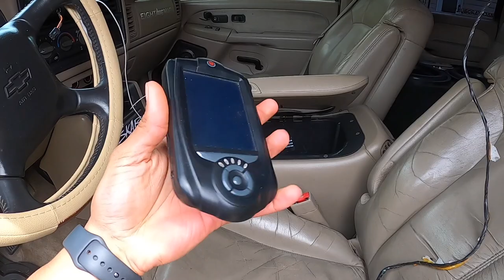1000 SUBSCRIBER GIVEAWAY!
Thank you all for the support to the channel!